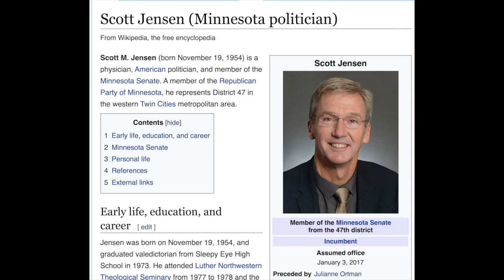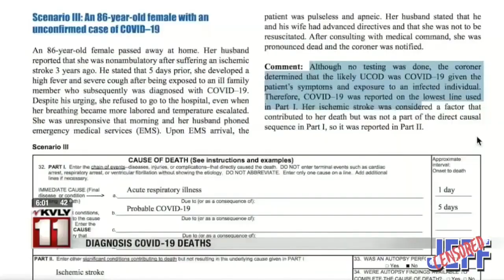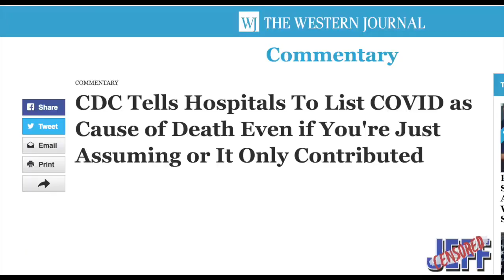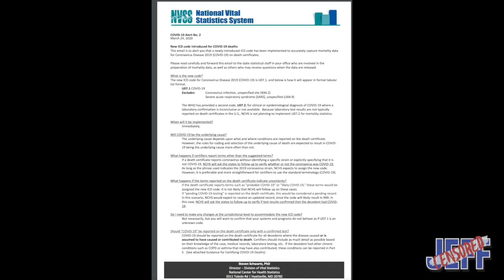Diagnosing ANY death as CV19 CONFIRMED by MN Senator Scott Jensen?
Jeff C Mirrored Vid